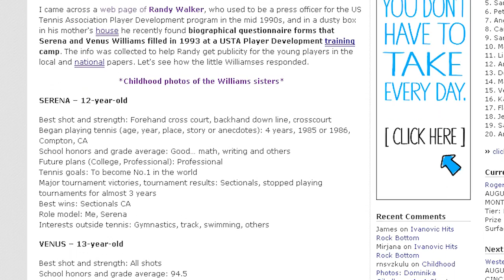Nadal Withdraws, Ivanovic Crushed, and Djokovic Spoofs Sharapova - Tennis Now News Update Show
Tennis Now's Blair Henley talks about the post-Olympic withdrawal bug, the double-bageling of Ana Ivanovic, and Donald Young's impressive losing streak. Also hear about the renaissance of Tommy Haas and the success of Head racquets thanks in part to Novak Djokovic's impression of Maria Sharapova.